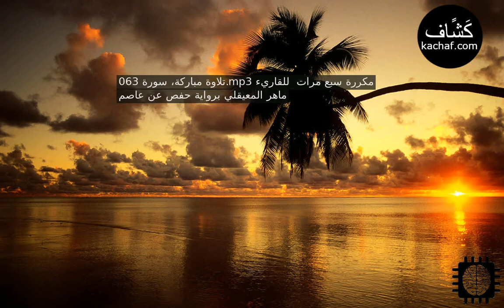سورة المنافقون مكررة سبع مرات للقاريء ماهر المعيقلي برواية حفص عن عاصم